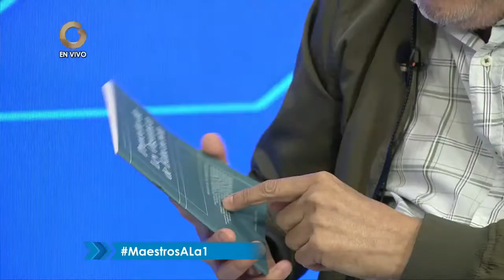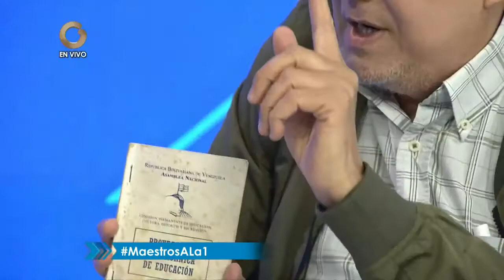Vladimir a la 1 - Día del Maestro Lic. Universitario e Investigador Leonardo Carvajal